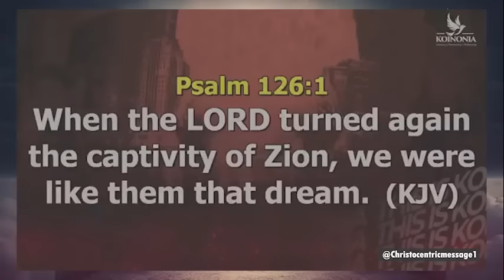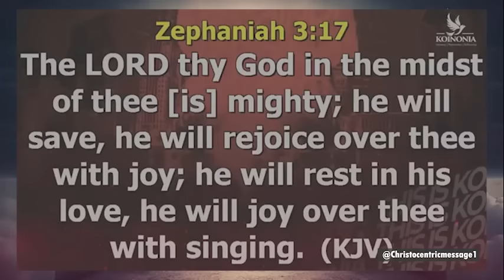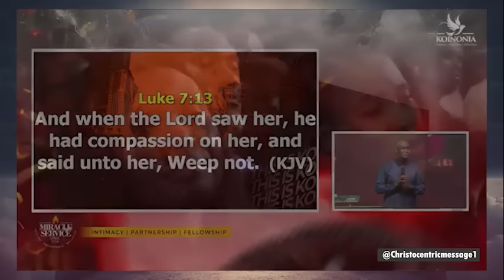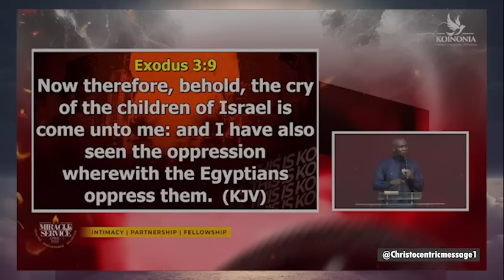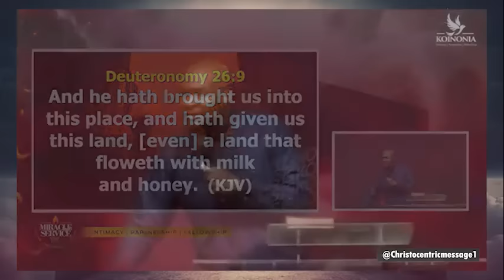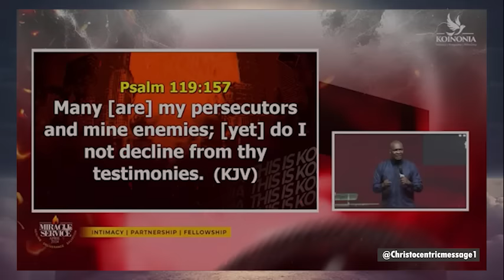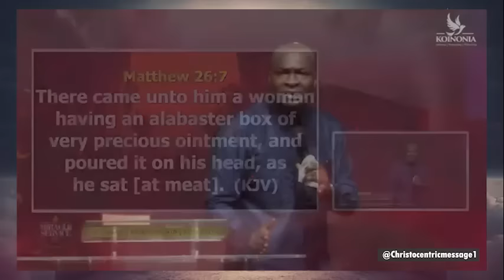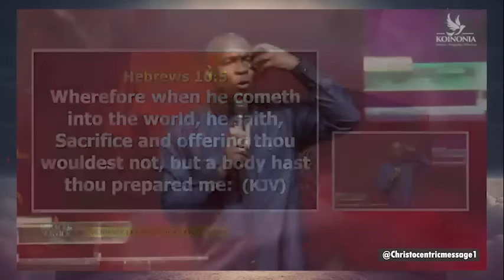KOINONIA APRIL MIRACLE SERVICE 2024 - APOSTLE JOSHUA SELMAN